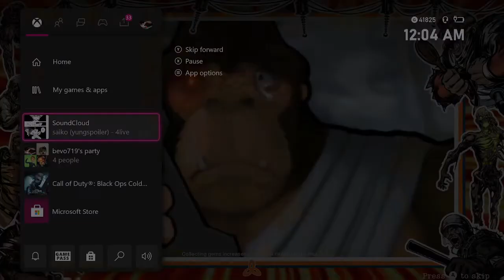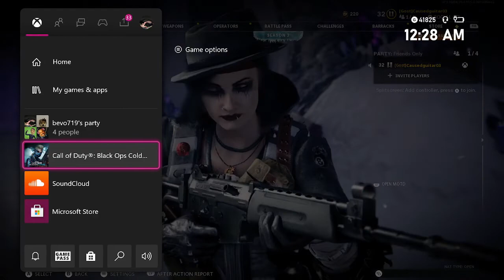Cod Black ops cold war Dead ops Arcade while talking to Clayton, Hunter, and Brent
Playing Cold War dead ops arcade and I was talking to the bois.